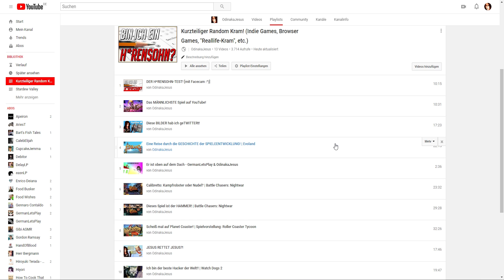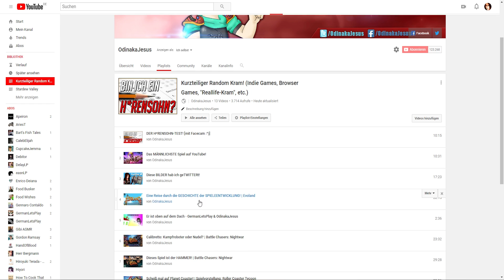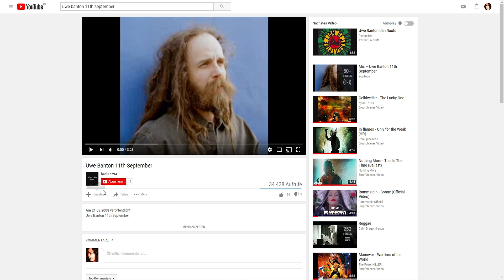Meine "besten" Videos!